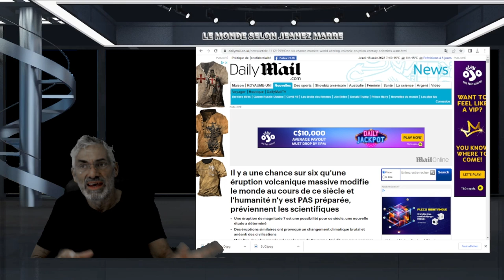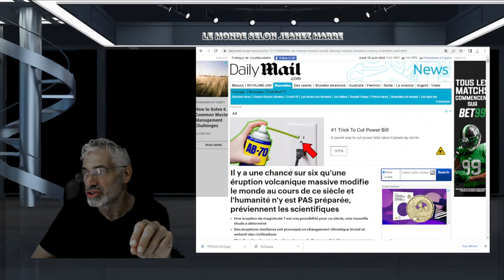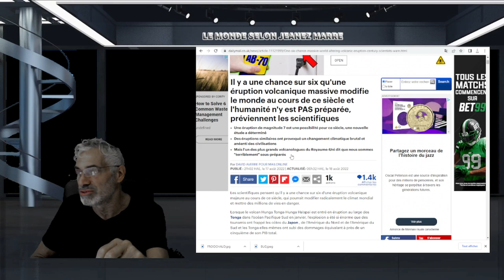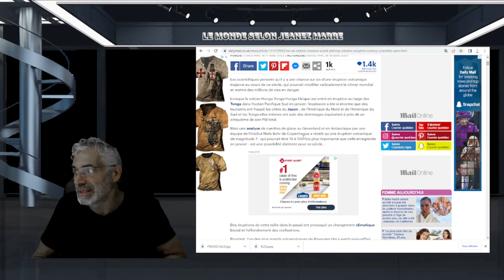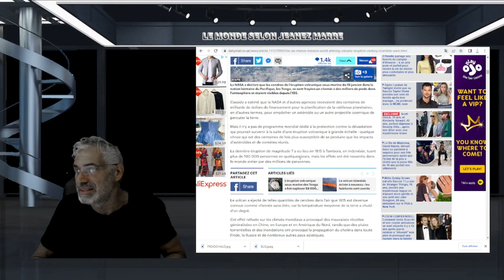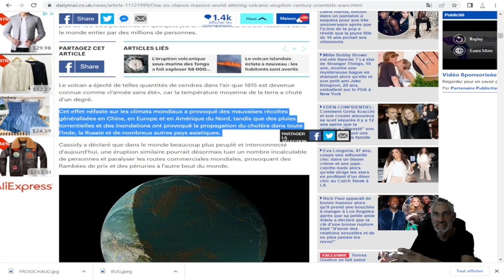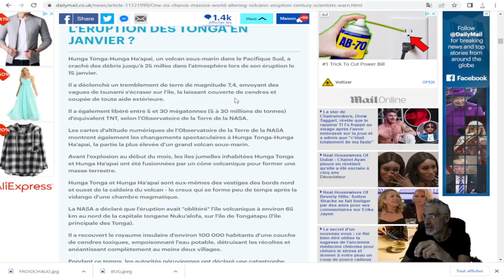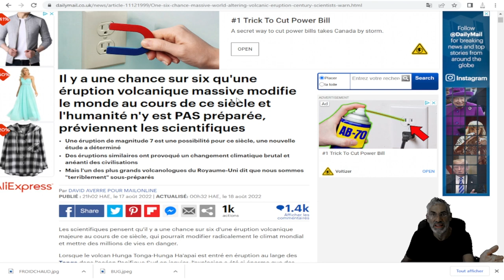UNGRAND VOLCANOLOGUE PRÉDIT; éruption de magnitude 7 est une possibilité pour ce siècle;PRÉPAREZVOUS